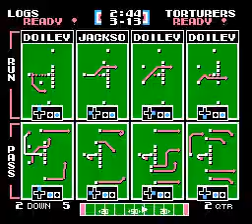TFO 2023 W03 The Logs at TMNT Torturers